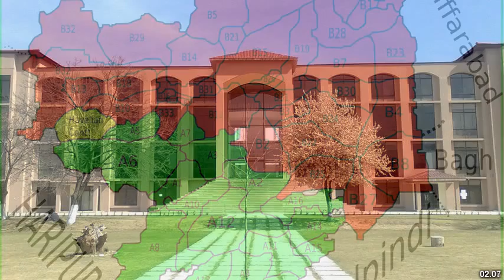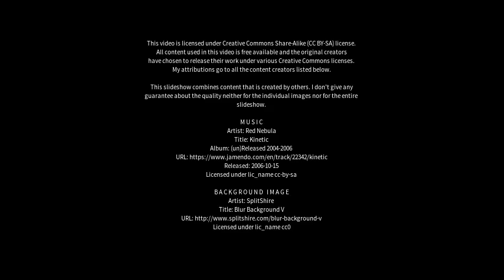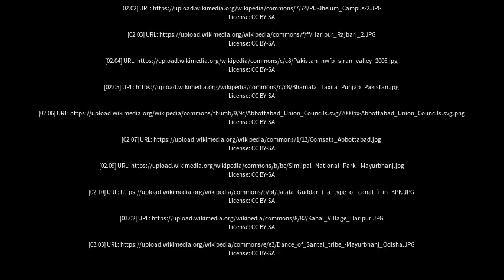Best places to visit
Best places to visit - Haripur (India) Best places to visit - Slideshows from all over the world - City trips, nature pictures, etc.